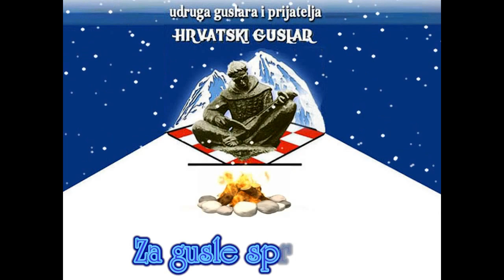Gdje se ja nahladi - Hrvatski guslarić Marko Čolak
Hrvatski narodni guslarić Marko Čolak. Grude 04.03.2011.g.
Želite nešto više doznati o hrvatskim guslama, desetercu i usmenoj baštini Hrvata Dinaroida?

Dear Croatian brothers and sisters, let's promote our forgotten Croatian gusle tradition. Just think of Andrija Kačić Miošić, Grga Martić, Mihovil Pavlinović, Jakov Gotovac, or the names of our sports clubs - Hajduk, Junak, Gusar, Uskok, knightly tournament Sinjska Alka... This is our holy Croatian - Dinaric - culture (embodied in our Croatian traditional gusle instrument) which has always been in the forefront of the Croatian liberation movement, a compelling token of nationhood and justice.